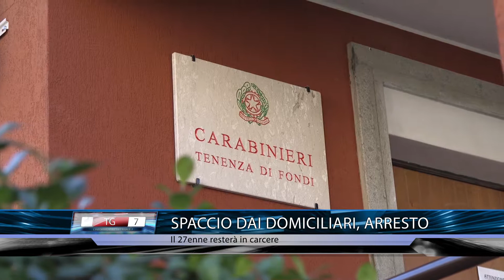tg7 20 marzo